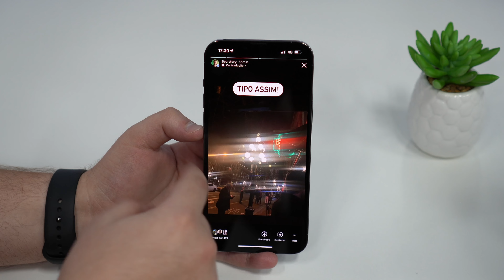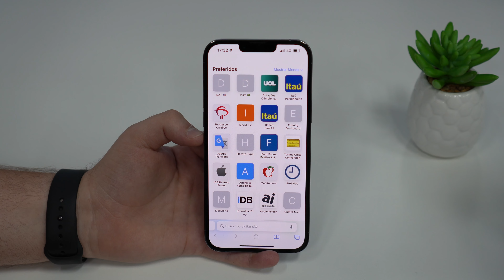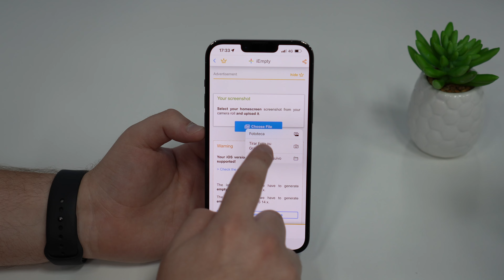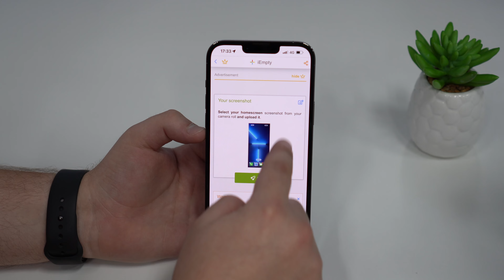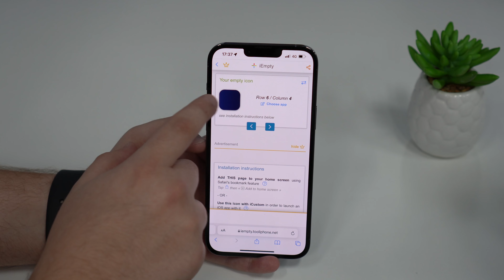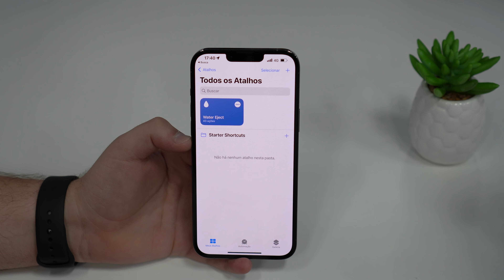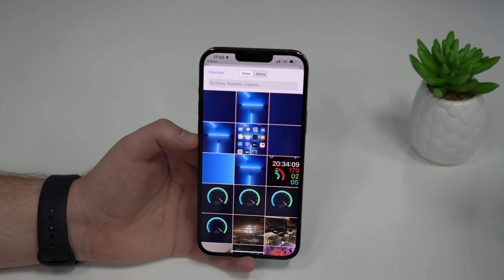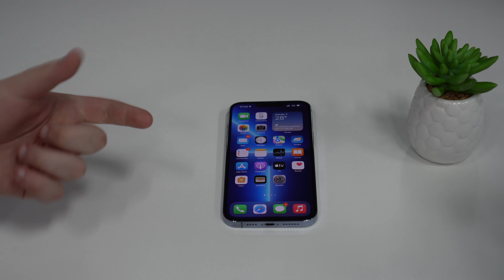(iOS 15) Como ESCONDER Apps no iPhone de Graça!!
Nesse vídeo vou te ensinar como esconder qualquer aplicativo (app) no seu iPhone ou iPad no iOS 15! Ou seja, você pode tornar qualquer app completamente invisível! O mais legal é que esse truque é simples, grátis e não precisa de Jailbreak. Espero que goste!